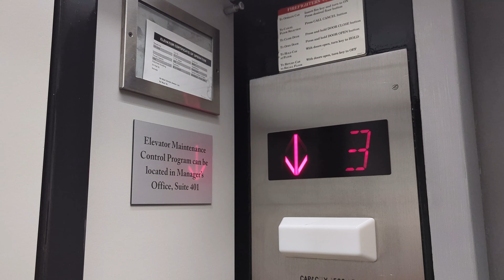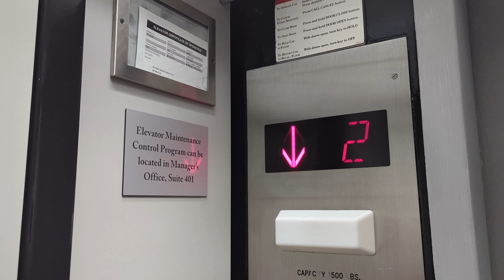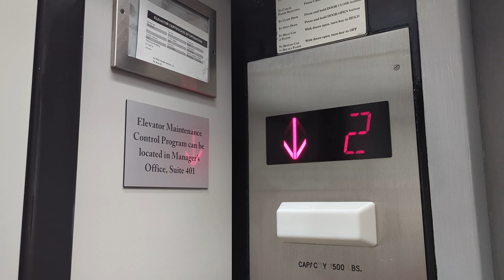Tiny, Crappy, & Weird OTIS (mb. Monty/Brown) Traction Elevator | 64 Wall Street, Norwalk CT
Recorded 4/10/24

By far the weirdest and smallest hunk of junk I've ridden, I felt slightly uncomfortable in it.

The landing doors were redrilled 2 times and repainted horribly. For drop keys, I'm assuming the original position was near the middle of the door, the extreme top left being MAC from the 60s, and then the one below it being GAL from the Brown mod. The door track and rails are from the mod with MAC, although the interlock and gate switch were replaced with GAL. To top it all off, the cab doors don't even open all the way, and is pretty rough while passing 2.

Specifications:
Installed: 1928 OTIS
Modernized: 1960s Montgomery, 2002 Brown
Machinery: Traction
Speed: 150 FPM
Door Type: 2-Speed, Left
Capacity: 1500 LBS

Hunt 2024